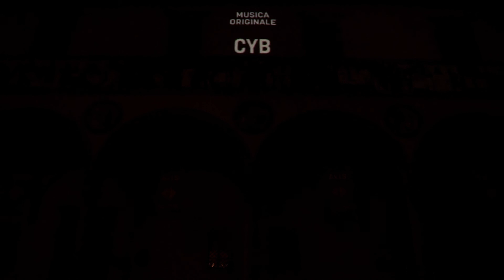Spichisi - Video Mapping Ospedale del Ceppo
La facciata dell'Antico Ospedale del Ceppo si è illuminata di nuova luce. I particolari dello splendido fregio si sono animati grazie ad un video mapping, realizzato dall'Associazione Culturale "Spichisi" e Francesco Taddeucci, capace di interagire con la superficie architettonica e trasformarla in un grande quadro animato di luci e di colori.

Evento promosso da Avis Giovani Pistoia ed Avis Pistoia con la collaborazione dell'Associazione Culturale "Spichisi", Francesco Taddeucci e di: "Veteran Car Club Pistoia", "Istituto Luce - Cinecittà", "Pistoia Timeless", "Il Ceppo Ristorante Cocktail Lab".

Evento inserito nel calendario di "Finalmente Domenica" promosso dal Comune di Pistoia.